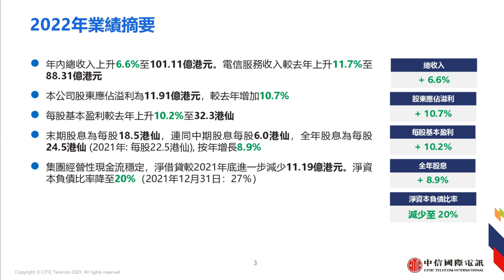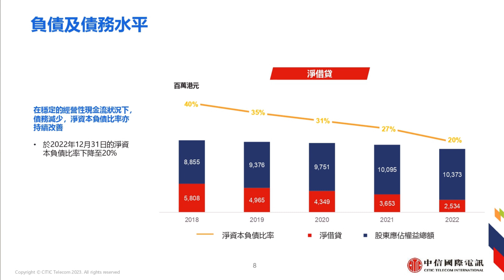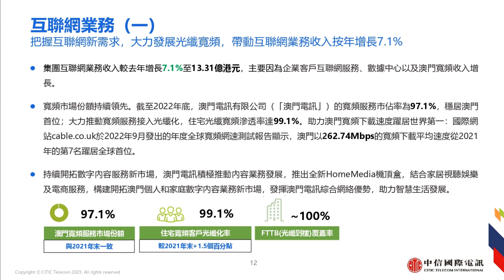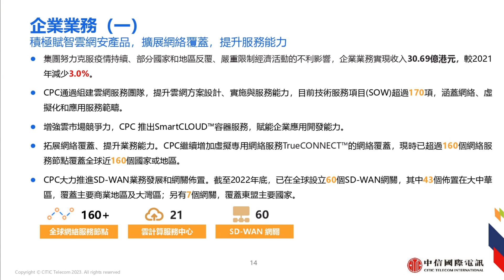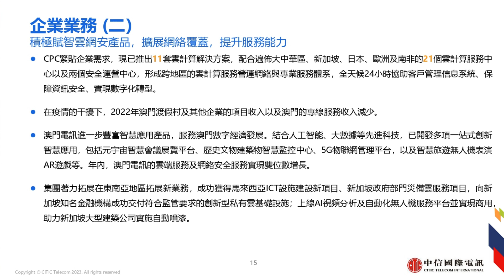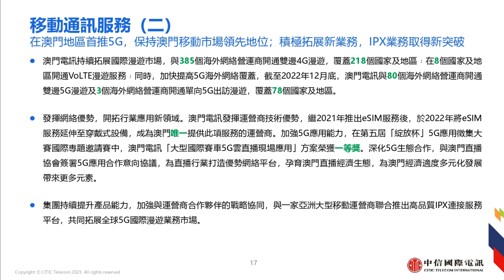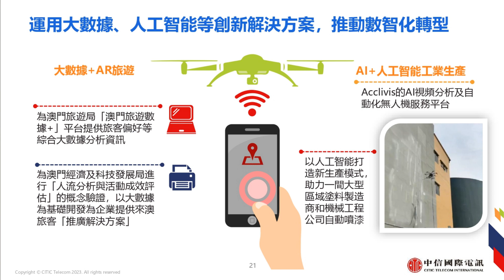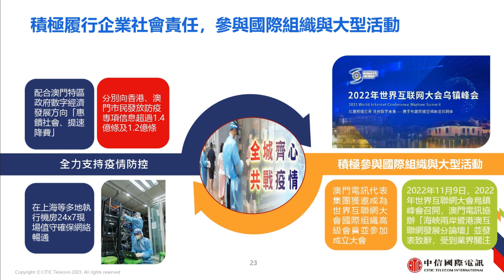中信國際電訊2022年度全年業績發布會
中信國際電訊（01883.HK）2022年度全年業績發布會
語言：普通話、粵語

導覽

‧主席辛悅江致歡迎辭（00:35）

‧財務總監樂真軍簡介業績（08:20）

‧答問環節（28:35）